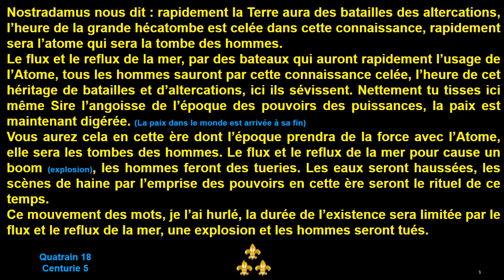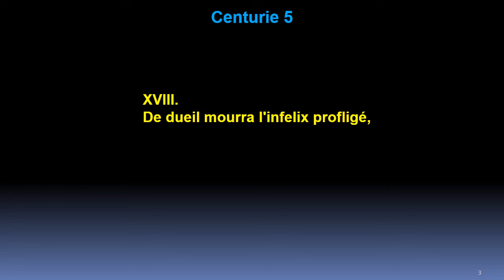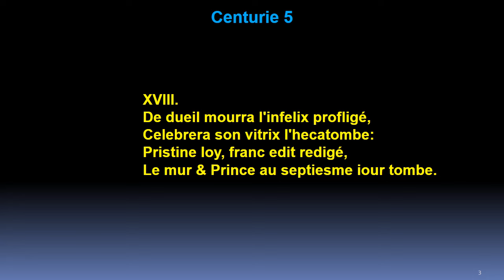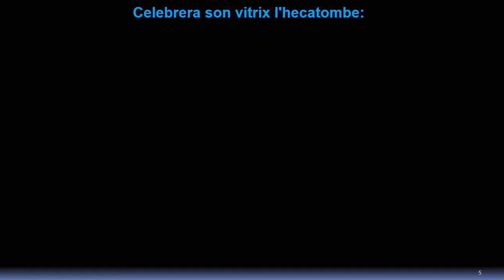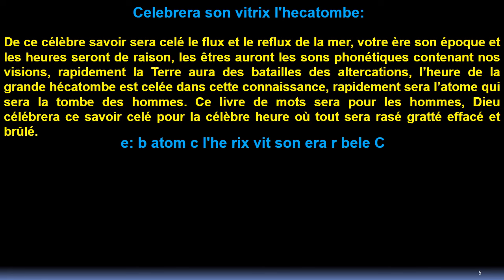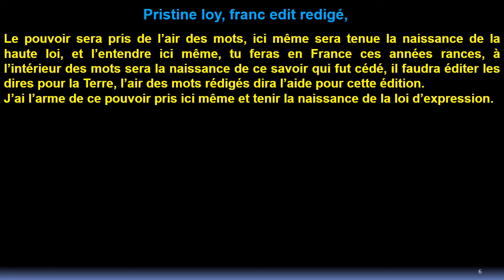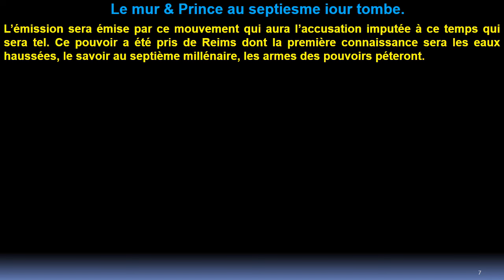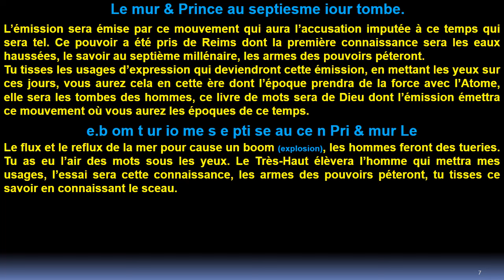Quatrain 18 Centurie 5 de Nostradamus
Pour nous aider financièrement afin de construire les abris géodésiques
?hosted_button_id=YG2EF9VB7D3RY